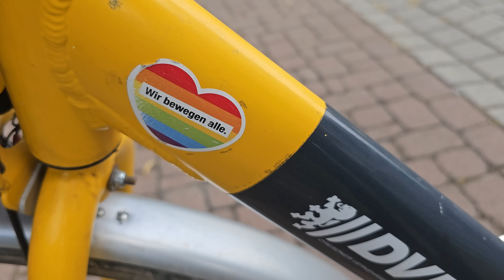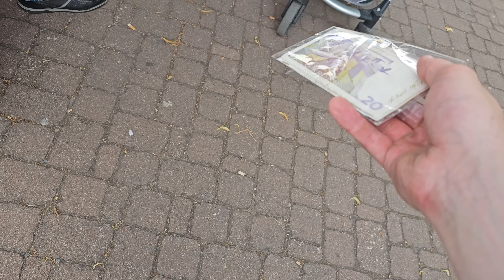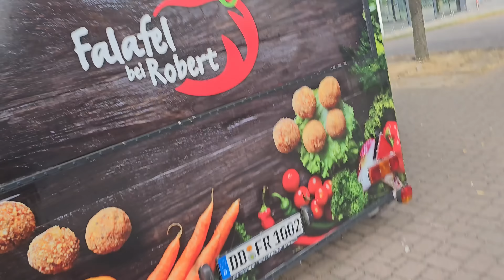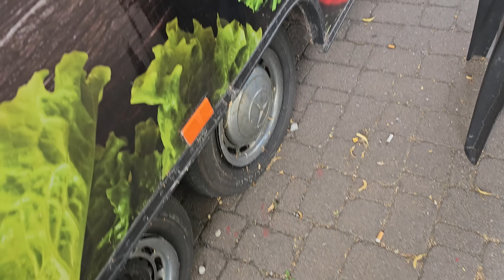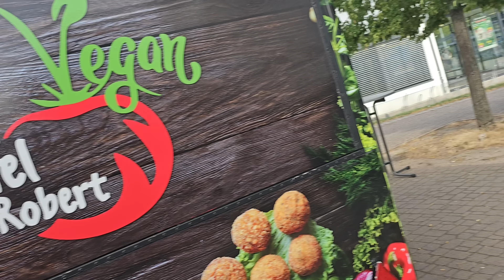Falafelquatsch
Fanpost►
David Paul
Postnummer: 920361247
Packstation 152
Chemnitzer Str. 28, 01187 Dresden